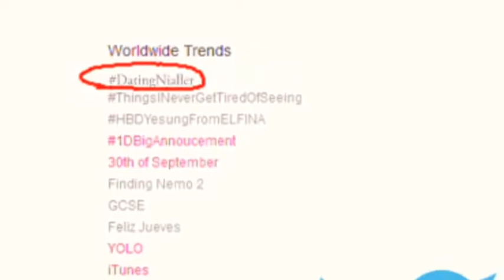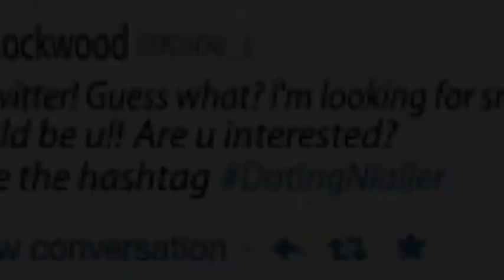DatingNialler - One Direction Fanfiction / Movellas.com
Fanfiction skrevet af LifeOfADirectioner